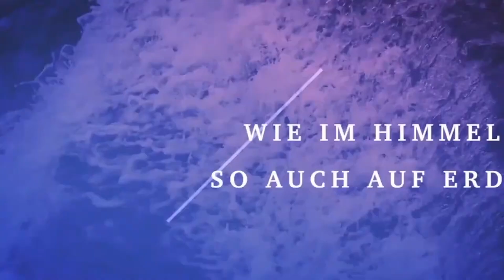Ein königlicher Charakter | David Schneider | Ecclesia Church | Online Gottesdienst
⬇️  HIER FINDEST DU WEITERE INFOS UND RESSOURCEN  ⬇️

📣  Du willst z.B. direkt zur PREDIGT, klicke einfach auf die Zeit

00:00 Lobpreis
18:10 Begrüßung
18:54 Predigt
42:01 Verabschiedung

▬ MITSCHRIFT und NACHBESPRECHUNG ▬

Die Bibelstellen zur Predigt und eine Möglichkeit aktiv mitzuschreiben, findest du in der digitalen Predigtmitschrift. Einen Download der Predigt findest du unter den Ressourcen.
📗  Ressourcen: bald verfügbar

▬ JESUS ▬▬▬▬▬▬▬▬▬▬▬▬▬▬

Falls du dich für ein Leben mit Jesus als deinen Retter entschieden hast, wollen wir das mit dir feiern. Lass es uns gerne über unsere digitale Kontaktkarte wissen

▬ NEU HIER? ▬▬▬▬▬▬▬▬▬▬▬▬

Du bist neu in der Gemeinde und suchst Anschluss, hast Fragen, oder du willst einfach mal mit jemandem reden? Dann melde dich gerne im Chat, oder gib uns über die digitale Kontaktkarte Bescheid.
Lerne außerdem bei "Next Steps" die Ecclesia kennen.
Schau dir auch gerne unsere Kleingruppen an, um zu verschiedenen Zeiten und an unterschiedlichen Orten (auch online) mit anderen über bestimmte Aktivitäten und Themen zusammen zu kommen.

▬ KIDS-GOTTESDIENST ▬▬▬▬▬▬▬

▬ GEBET ▬▬▬▬▬▬▬▬▬▬▬▬▬▬

Du wünscht dir Gebet? Lass es uns über diesen Link wissen

▬ GEBEN ▬▬▬▬▬▬▬▬▬▬▬▬▬▬

Erfahren alles darüber, wie du auch online deinen Zehnten geben und spenden kannst